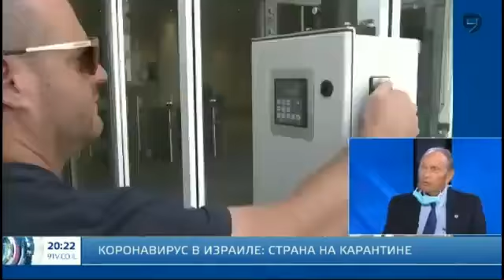Новости Израиля. Страна на карантине.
Новости Израиля.
Страна на карантине.
Коронавирус в Израиле.
 Профессор Леонид  Эйдельман.
Экс-глава всемирной ассоциации врачей, о карантине.